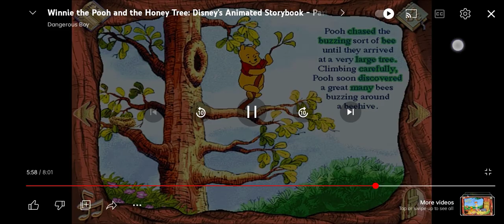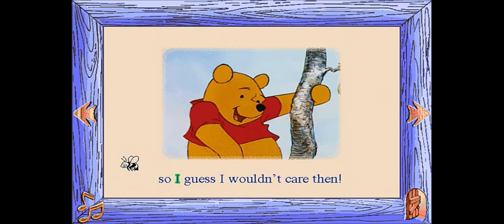Robs Rush S1 S2